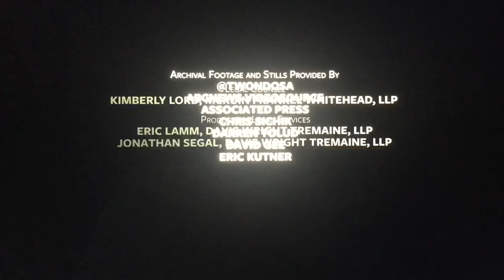The Intellectual Property Corporation/Spotify/Hulu Originals (2023)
Taken from “RapCaviar Presents” from Hulu (2023)